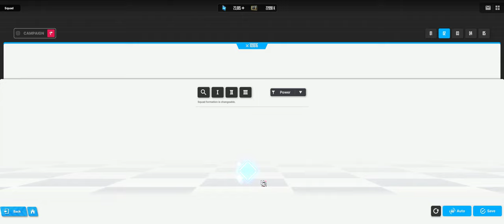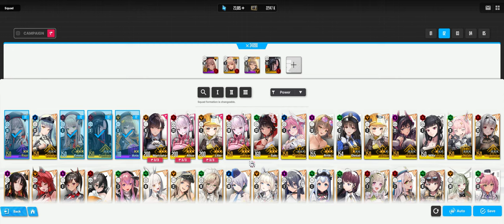Pt 151 | GODDESS OF VICTORY: NIKKE [PC]